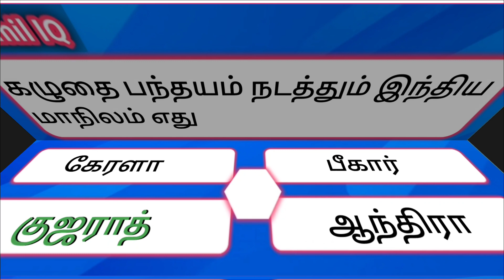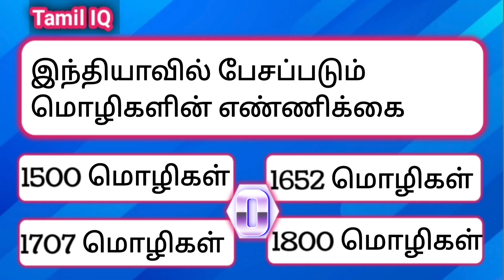Tamil General Knowledge Questions And Answers l general knowledge questions and answers in tamil l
general knowledge